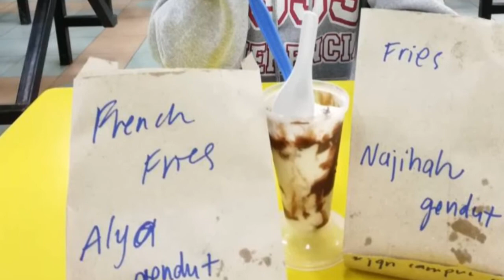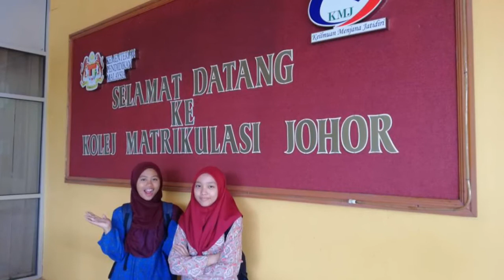👭The Adventure of Us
have you ever heard the story of the famous  duo, Sherlock Holmes and Dr John Watson? they are always been seen together. may I say that it's a match made from heaven? hahahha don't get me wrong... (I'm straight)

well, this video is mostly about duo Nur Najihah Zulkarnain and Alya Syukrina Mohd Borhan...

p/s: Alya does love this song and so I choose it just to make this video more memorable for both of us.

actually, the title is inspired by one of the episode in Sherlock Holmes written by author Arthur Conan Doyle "The Adventure of Three Students"